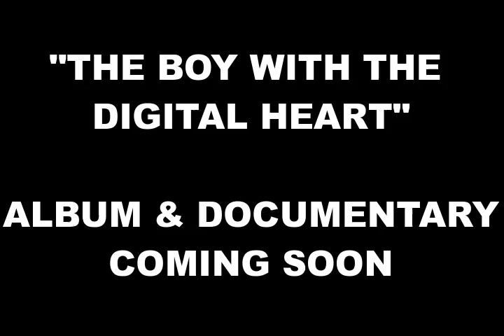The Boy With The Digital Heart "Trailer"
Trailerfor upcoming documentary and album.